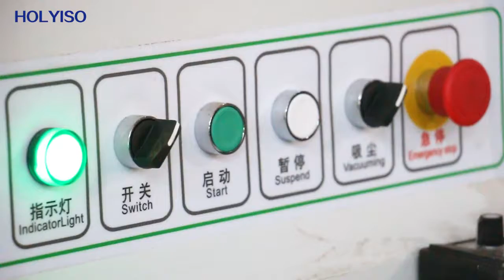Four process woodworking cnc router machine for cabinet door wooden board